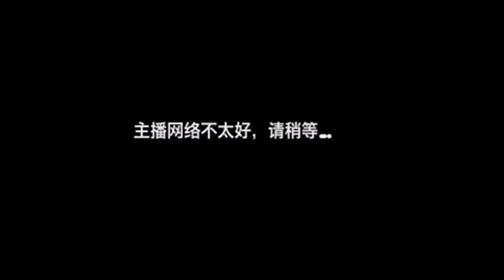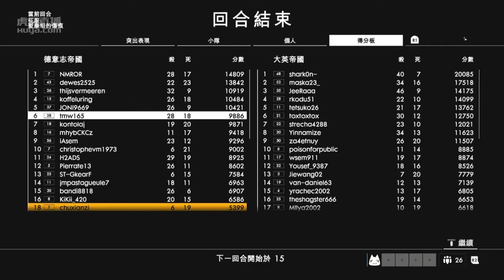楚河《战地1》04集：玩狙击战、空战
【11月08日】楚河《战地1》04集：玩狙击战、空战